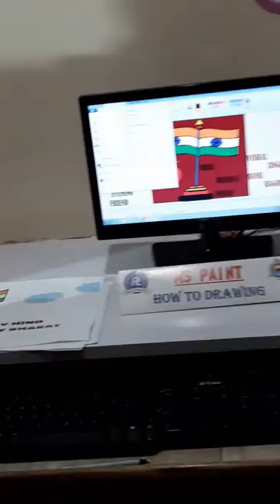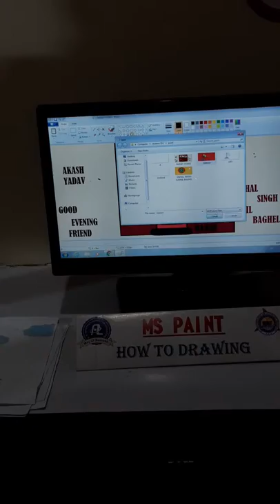HOW TO DROW IN MS PAINT